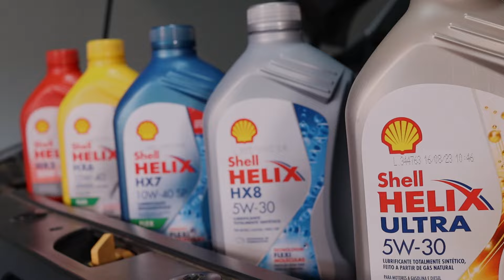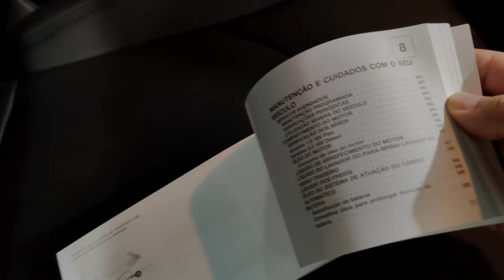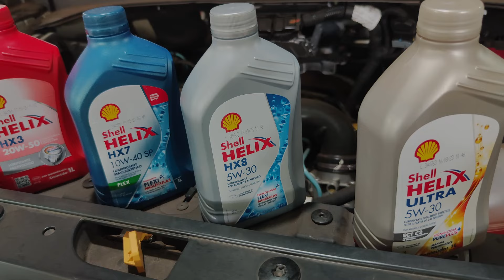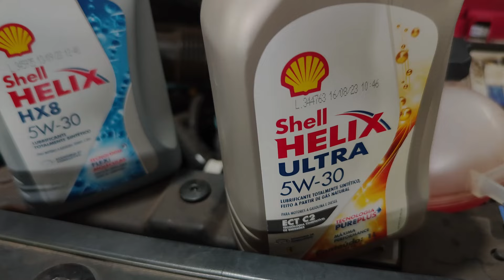Olho no Óleo - Escolha FÁCIL e SEM ERRO o lubrificante do seu carro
Escolha FÁCIL e SEM ERRO o lubrificante do seu carro - Olho no Óleo
►► Saiba como fazer a escolha do lubrificante para o motor do seu carro de forma FÁCIL e SEM ERRO.